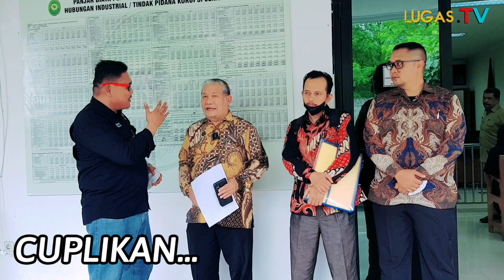Viralkan!!! Oknum Jaksa Memaksakan Pasal 406 KUHP, Sementara di BAP Pasal 167 KUHP !!!